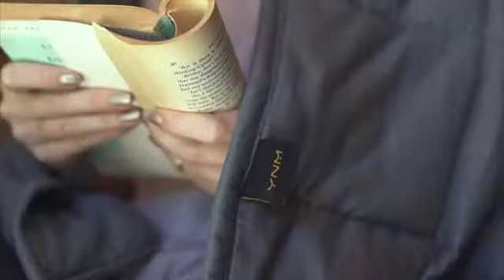YnM Weighted Blanket (15 lbs, 48''x72'', Twin Size) | 2.0 Cool Heavy Blanket | 100% Cotton Material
More Great Products By YnM
The Weighted Inner Layer Can Be Used Along Or Used With a Duvet for Easy Cleaning. Breathable Cotton Duvets, Cooling Bamboo Duvets Or Soft Warm Minky Duvets Are Available in Ynm.
The original YnM weighted blanket offers great all-natural sleep help for adults and kids by offering the gentle sensation of being held to encourage deep, healthy, restful sleep
YnM own the ability to produce a unique 7-layer weighted blanket. Our 7-layer system is designed to comfortably surround your body and form to your shape while you sleep and the MORE glass beads & LESS fiber fill design offers better temperature control
Choose the blanket that weighs about 10% of your body weight plus one, 15 lbs weight is intended for individuals weighing about 140 lbs. A weighted blanket is supposed to on the top of the mattress and should not go over the edges of bed; when using with children or seniors, ensure the individual has enough strength to move the blanket off themselves if necessary
Each compartment has a glass bead sewn into place to prevent movement and noise while you're resting & provide soft, evenly-distributed weight that gently conforms to your body
100% Customers Satisfaction is guaranteed. In 3 years, if unexpected damage happened to your YnM weighted blanket, we can provide free mending (not include shipping label)